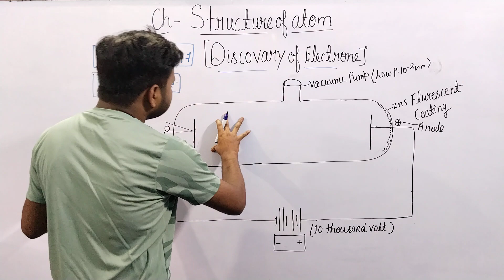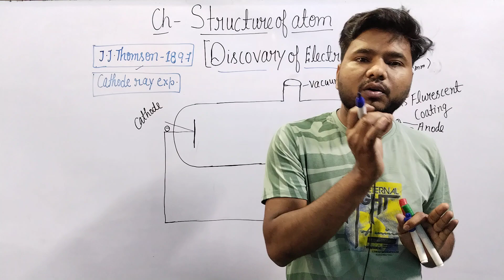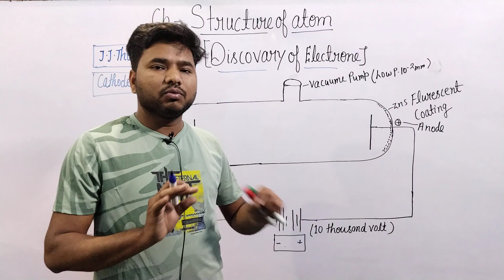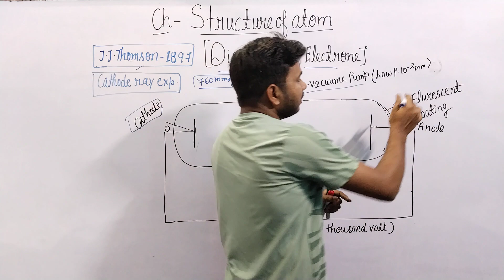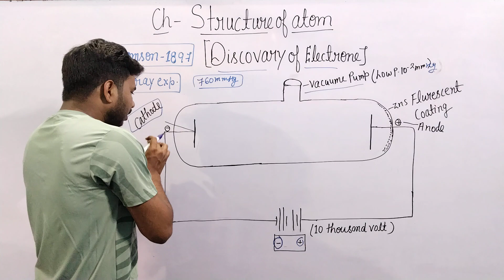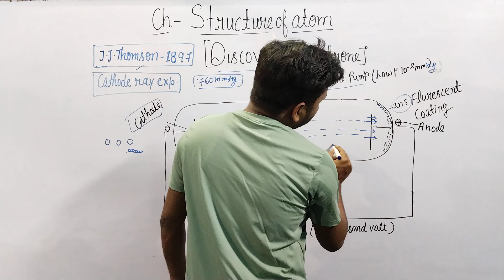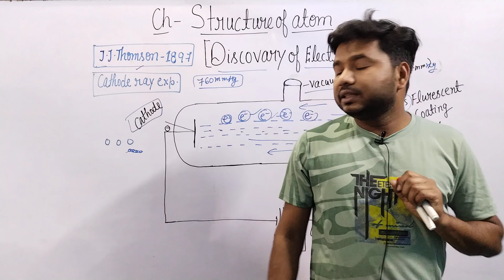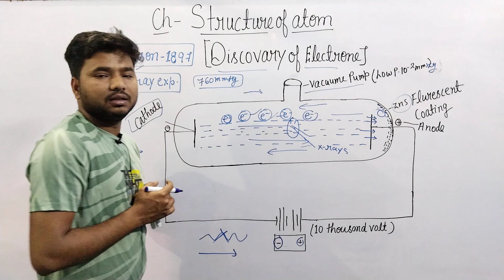STRUCTURE OF ATOM || CLASS-11TH || DISCOVERY OF ELECTRON